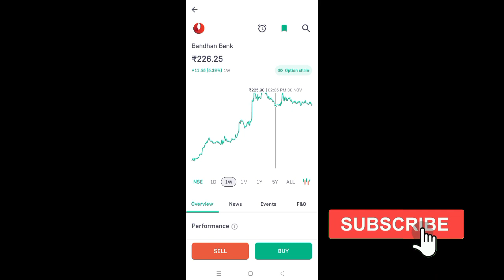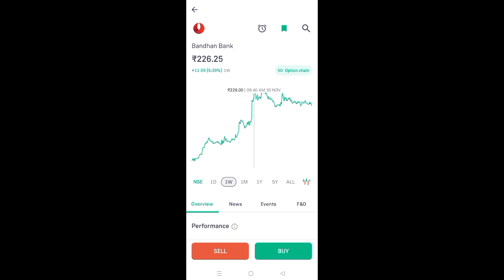bandhan bank share price today I bandhan bank share latest news today l bandhan bank share news